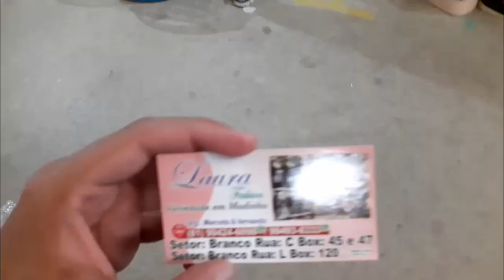FABRICANTE SECRETO DE LINDAS BLUSINHAS NO ATACADO DE R$ 7,50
Opa vou agora revelar para você um fabricante secreto de blusinhas no atacado que trabalha com opções de peças muito lindas e da mais alta qualidade.

Esse fabricante é indicado para você que vem buscando roupas baratas no atacado para revenda.

Só para você ter uma pequena idéia ele está presente no polo de confecções de pernambuco que possui hoje as roupas mais baratas do país.